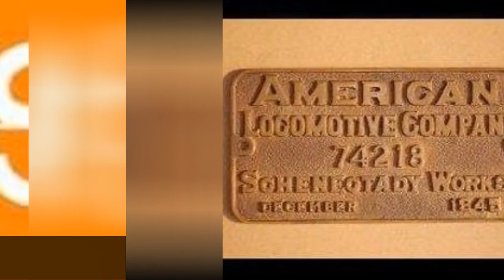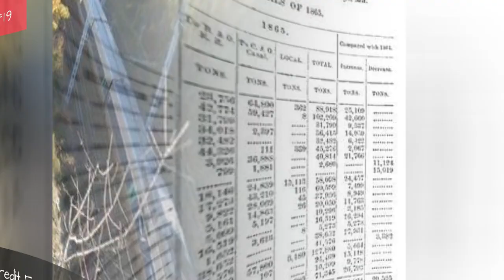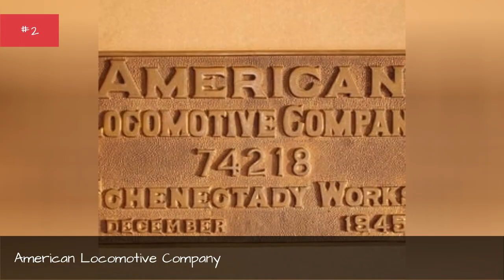List Of Rail Transport Companies 🧡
List of the top rail transport companies in the world, listed by their prominence with corporate logos when available. This list of major rail transport companies includes the largest and most profitable rail transport businesses, corporations, agencies, vendors and firms in the world. If you are wondering what the biggest rail transport companies are, then this list has you covered. This list includes the most famous rail transport companies in the industry, so if you're thinking of working in the rail transport industry you might want to look to these companies for jobs. This list includes names of both small and big rail transport businesses. List is made up of many different companies, including Igus and Fortress Investment Group.This list answers the questions, "What are the biggest rail transport companies in the world?" and "What are the most successful rail transport companies?"...more
0:00 - Intro
0:00:08 - Nippon Sharyo
0:00:15 - Network Rail
0:00:22 - Nederlandse Spoorwegen
0:00:29 - National Railways of Zimbabwe
0:00:37 - National Railway Company of Belgium
0:00:45 - National Preservation
0:00:52 - National Company for Rail Transport
0:01:00 - Madarail
0:01:07 - Lotos Kolej
0:01:14 - London Overground Rail Operations Limited
0:01:22 - Lithuanian Railways
0:01:29 - Lackawanna Steel Company
0:01:36 - Kosovo Railways
0:01:43 - Konkan Railway
0:01:50 - Jarvis plc
0:01:57 - J. G. Brill Company
0:02:04 - Iochpe-Maxion
0:02:11 - Astra Rail Industries
0:02:18 - Interfleet Technology Limited
0:02:26 - Indian Railways
0:02:33 - Indian Railway Catering and Tourism Corporation
0:02:42 - Igus
0:02:49 - Hollandsche IJzeren Spoorweg-Maatschappij
0:02:57 - Hellenic Railways Organisation
0:03:04 - Harry Needle Railroad Company
0:03:11 - Hankyu
0:03:18 - Grup Feroviar Romn
0:03:25 - Genesee & Wyoming Australia
0:03:33 - General Motors Diesel Division
0:03:40 - P&L Transportation
0:03:47 - Fortress Investment Group
0:03:54 - Ferrovie dello Stato Italiane
0:04:02 - DSB
0:04:09 - Downer EDI
0:04:16 - Deutsche Bahn
0:04:23 - DB Station&Service
0:04:31 - DB Schenker Rail Rybnik
0:04:38 - DB Schenker Rail Polska
0:04:45 - CTL Logistics
0:04:52 - Croatian Railways
0:04:59 - Credit Foncier of America
0:05:06 - Consol Energy
0:05:13 - Commonwealth Engineering
0:05:20 - Comazar
0:05:27 - CityNightLine
0:05:34 - China Zhongwang
0:05:41 - Chichibu Railway